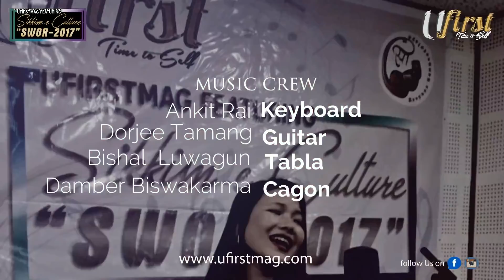Saraswati Sharma | Sikkim-e-culture | Ufirstmag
Original song by someone else